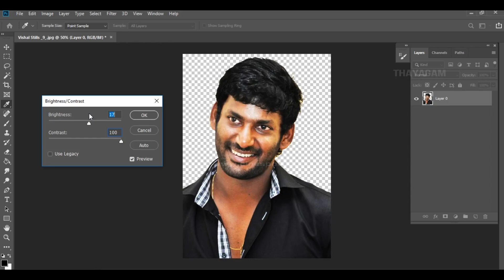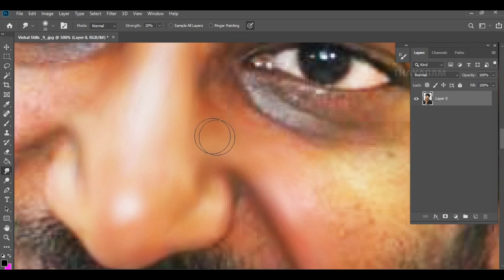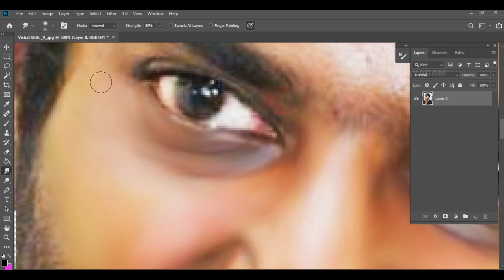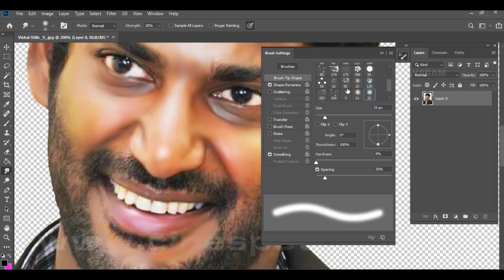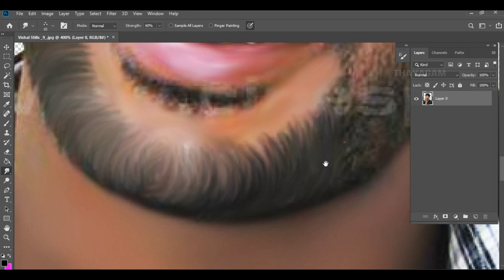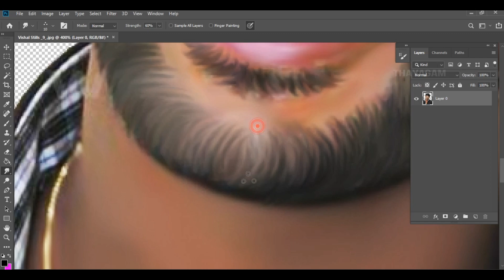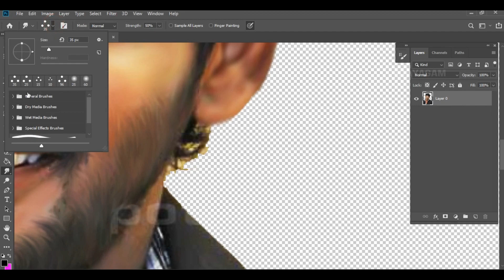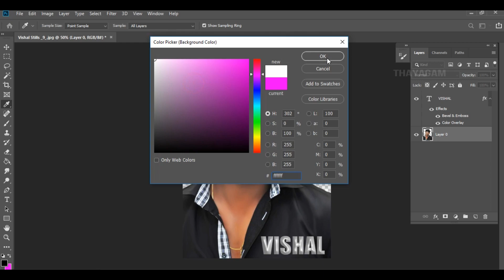VISHAL DIGITAL PAINTING l ADOBE PHOTOSHOP l DIGITAL PAINTING TUTORIAL l THAYAGAM